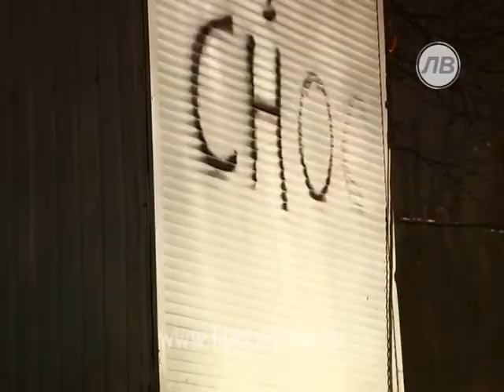Ларьки снесли на улицах Вермишева и Космонавт...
Ларьки снесли на улицах Вермишева и Космонавтов